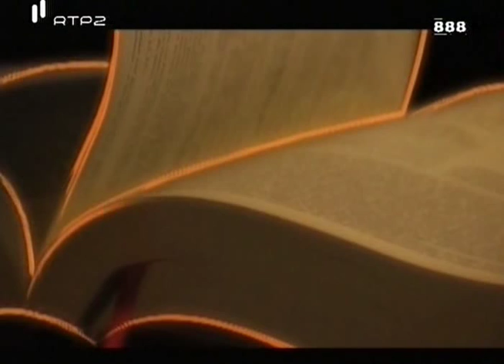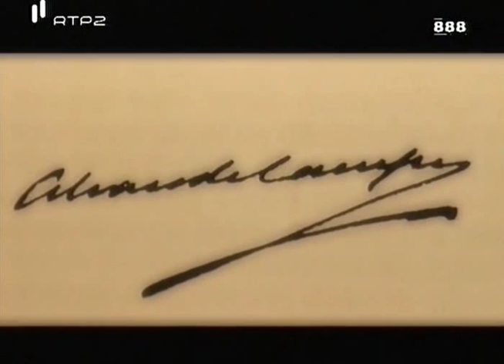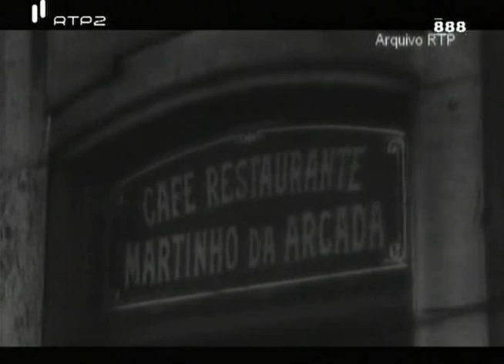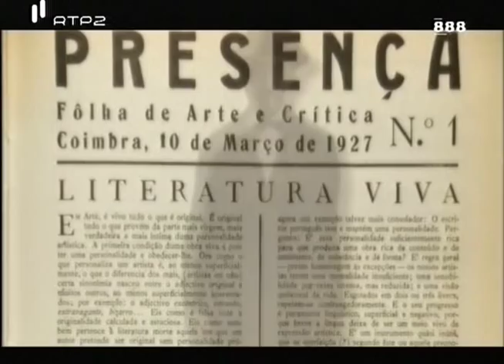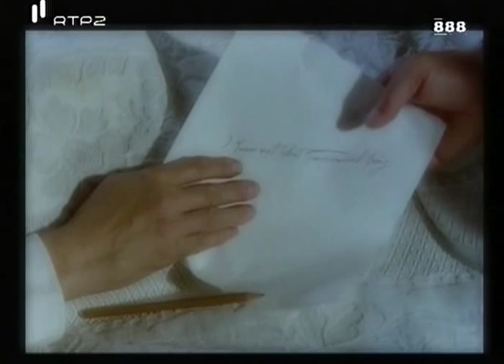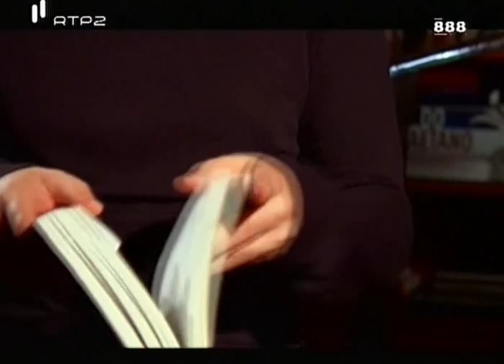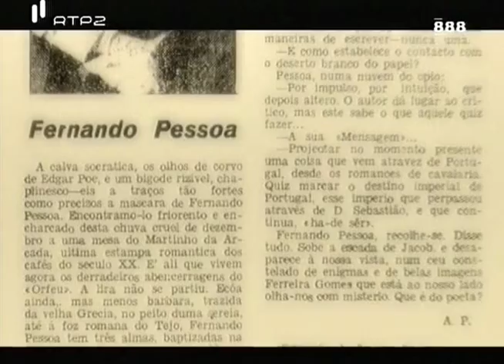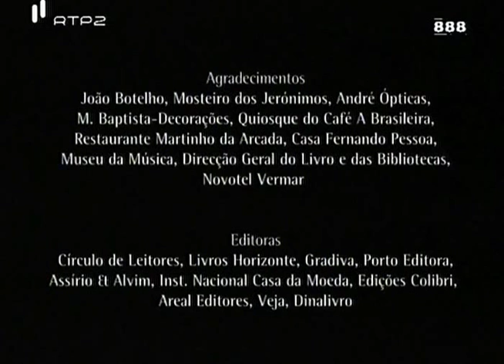FERNANDO PESSOA (Biografia) & O Livro do Desassossego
"Se depois de eu morrer, quiserem escrever a minha biografia,
Não há nada mais simples.
Tem só duas datas - a da minha nascença e a da minha morte.
Entre uma e outra todos os dias são meus.."
Fernando Pessoa / Alberto Caeiro

No "Livro do Desassossego" foram reunidos textos encontrados nos arquivos de Fernando Pessoa.

Aqui um pouco da história de um dos maiores escritores da Língua Portuguesa e da Literatura Universal, nascido em Lisboa em 13 de junho 1888, falecido na mesma cidade em 1935. Nome de batismo: Fernando António Nogueira Pessoa, mais conhecido como Fernando Pessoa.

"Nasci em um tempo em que a maioria dos jovens haviam perdido a crença em Deus, pela mesma razão
que os seus maiores a haviam tido -- sem saber porquê. E então, porque o espírito humano tende
naturalmente para criticar porque sente, e não porque pensa, a maioria desses jovens escolheu a
Humanidade para sucedâneo de Deus. Pertenço, porém, àquela espécie de homens que estão sempre na
margem daquilo a que pertencem, nem vêem só a multidão de que são, senão também os grandes
espaços que há ao lado. Por isso nem abandonei Deus tão amplamente como eles, nem aceitei nunca a
Humanidade. Considerei que Deus, sendo improvável, poderia ser, podendo pois dever ser adorado; mas
que a Humanidade, sendo uma mera idéia biológica, e não significando mais que a espécie animal
humana, não era mais digna de adoração do que qualquer outra espécie animal. Este culto da
Humanidade, com seus ritos de Liberdade e Igualdade, pareceu-me sempre uma revivescência dos cultos
antigos, em que animais eram como deuses, ou os deuses tinham cabeças de animais."